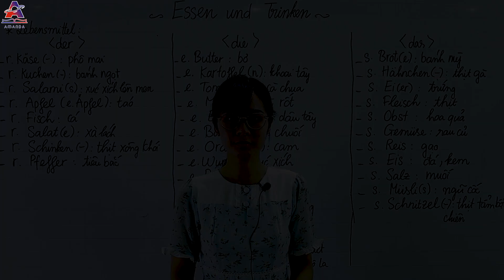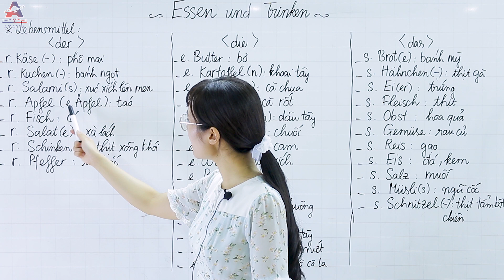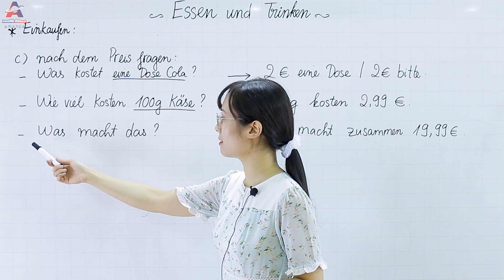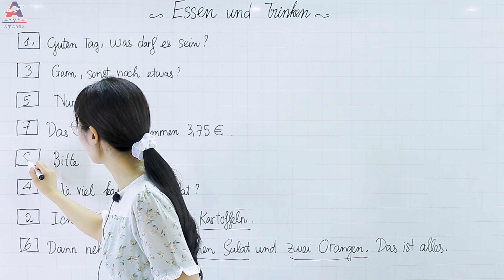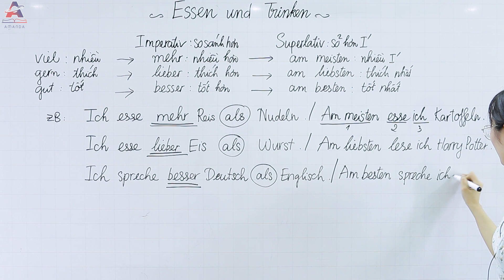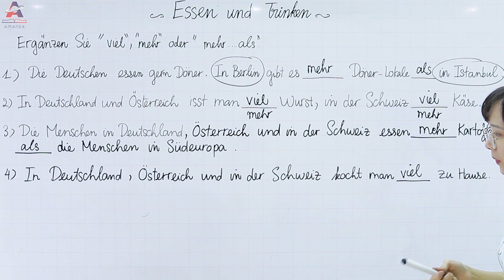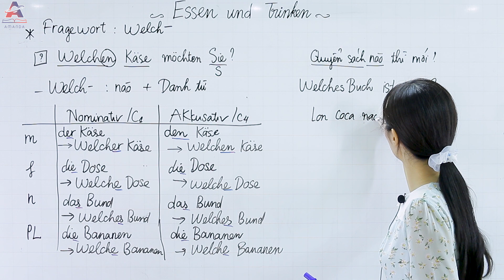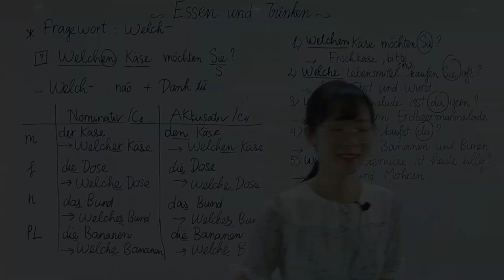Học Tiếng Đức A1 Sơ Cấp Online - Bài 10 Thực Phẩm Đồ Ăn Tiếng Đức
Tutorial bài học Day tiếng Đức, học tiếng Đức cho người mới bắt đầu, học tiếng Đức giao tiếp Giáo trình Studio 21 trình độ sơ cấp A1, A2 đến B1 Online cơ bản cấp tốc tại Ngoại Ngữ AMANDA. Chúc các bạn có 1 khóa học bổ ích !

✪ Trung Tâm Ngoại Ngữ - Tin Học Amanda ✪